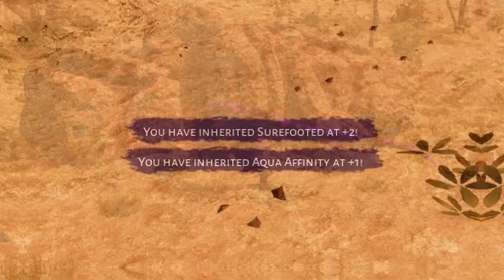The Reason Why We Hate BoB RNG | Bio Acro Reincarnation | Beasts Of Bermuda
I thought this was going to be a keeper, but of course the rng system decides to turn around and bite me in the ass

Server: Deep Abyss